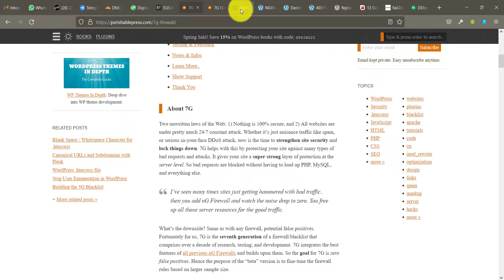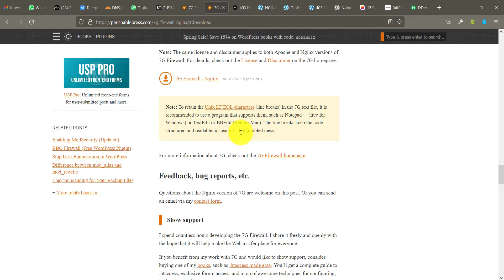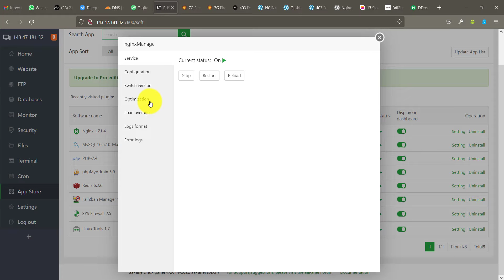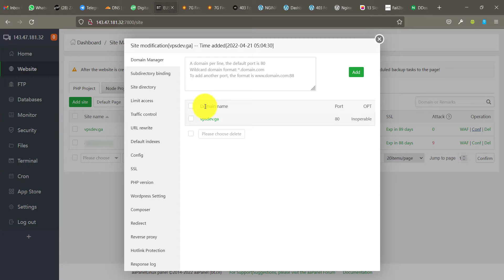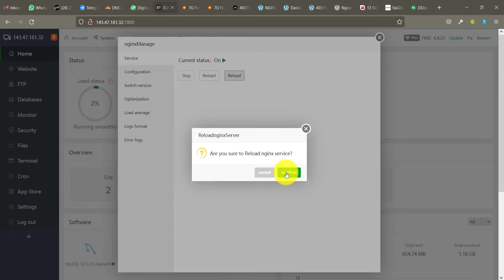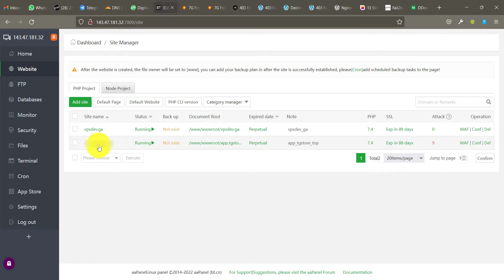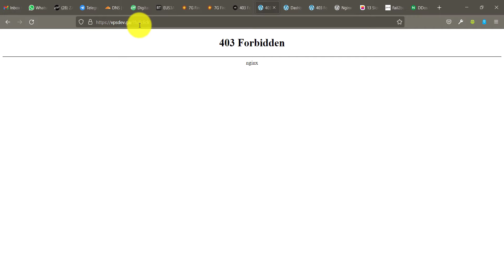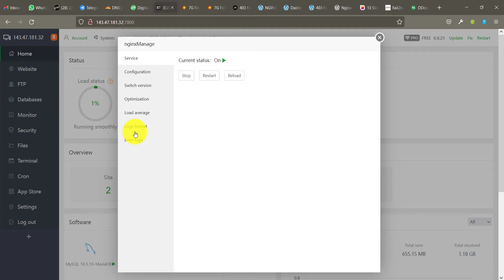AA Panel VPS - How to setup 7G Firewall for NGINX. Quick & Easy.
Quick & Easy way to setup the latest 7G Firewall (especially for Wordpress site) on NGINX using AA Panel dashboard. Download the 7G configuration below.

We're team of experts in:
- E-Commerce Website
- Wordpress Troubleshooting
- Wordpress Custom Plugin
- Wordpress Theme Customization
- Classified Website
- Corporate Website
- Online Learning Website
- Custom Web App & Mobile App Development
- Website Maintenance & Content Updates

Having website issues? Or need a new website?